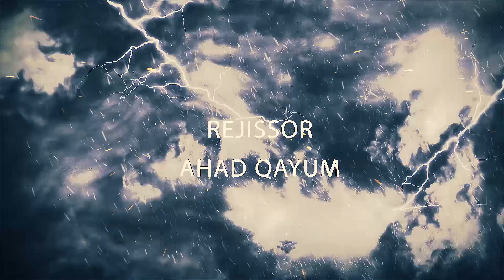Otajon (treyler) 4 | Отажон (трейлер) 4